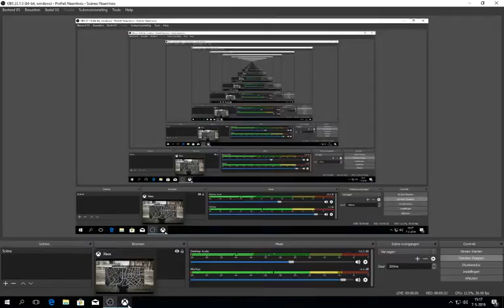gta5 online 6mision verloren